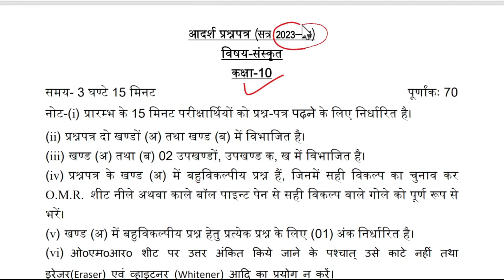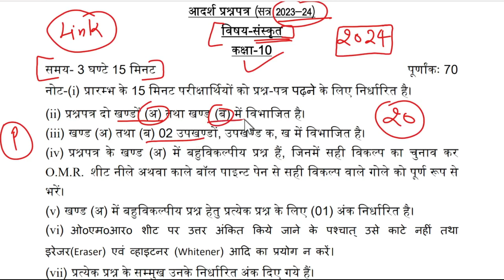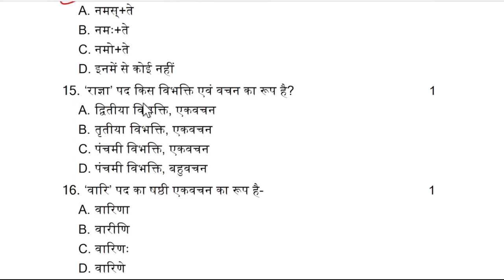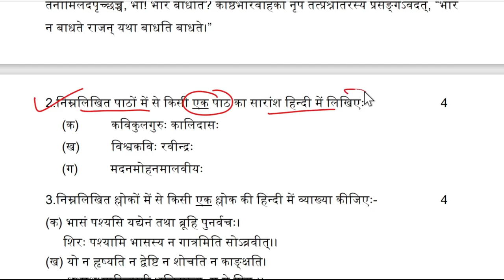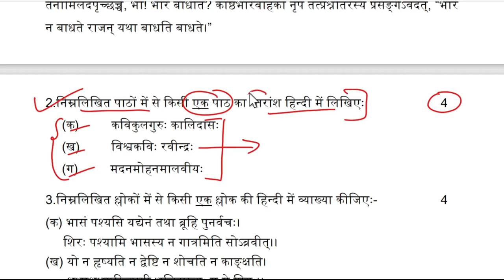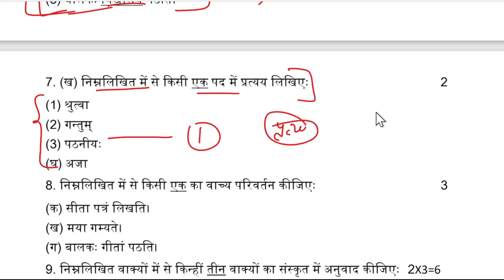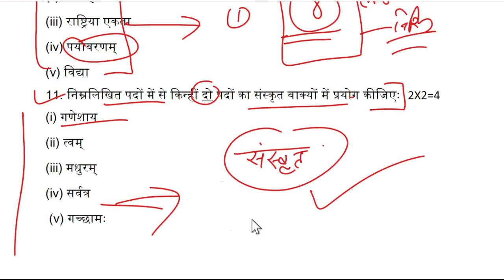यूपी बोर्ड ने जारी किया संस्कृत का मॉडल पेपर,/UP Board class 10th Sanskrit model paper 2024